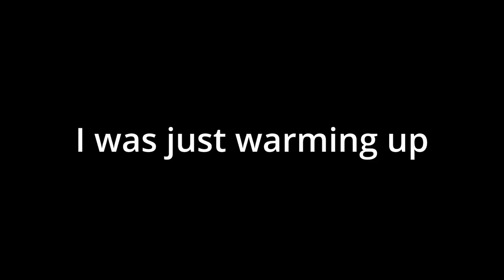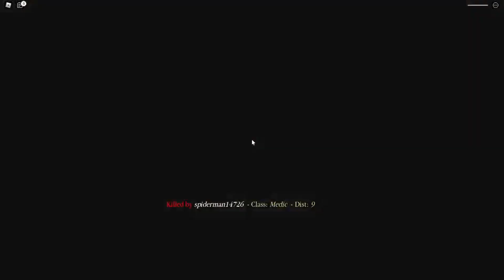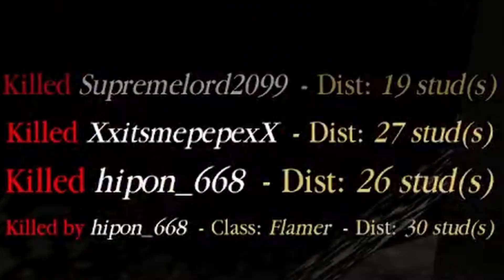The ENTRENCHED experience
00:00 - Match 1
02:34 - Jumpscare
02:44 - Continue Match 1
03:36 - Match 2
08:30 - Get down from there
08:35 - Continue Match 2
09:51 - speedrun moment
10:51 - New server
12:20 - friend
12:23 - Continue fighting
12:56 - sad death
13:08 - Medic strong
15:08 - headshot!
15:13 - Battle continue
16:55 - Stalemate
17:04 - Match 3
26:26 - I like ya cut G
26:39 - Outro